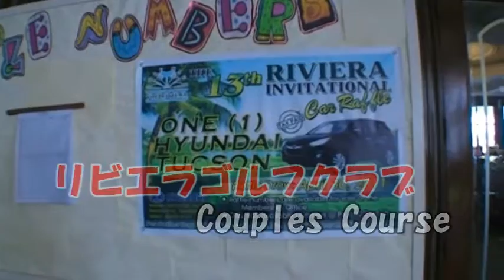RIVIERA GOLF CLUB COUPLES COUSE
フィリッピン　リビエラゴルフクラブ　カプルスコース　で　前野兄弟ゴルフ大会